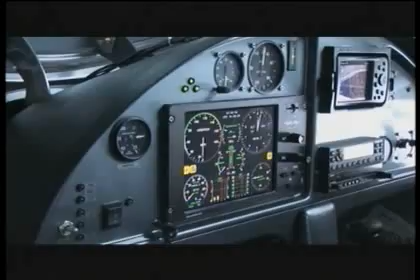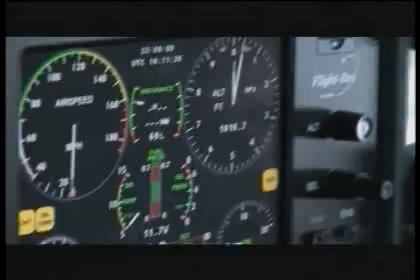SeaMax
SeaMax presentation 2009
2011 we are improving it !!! SeaMax Easy with foldable wings.